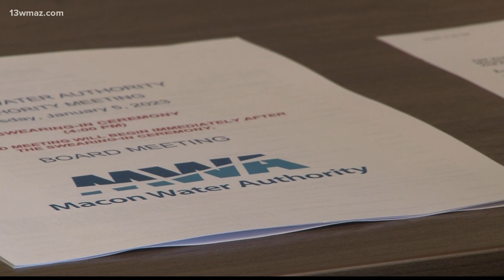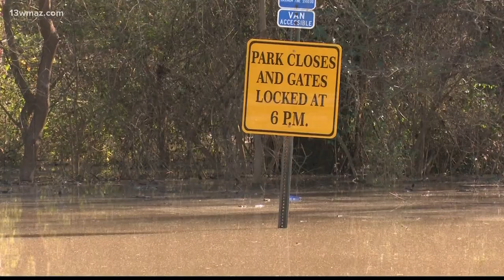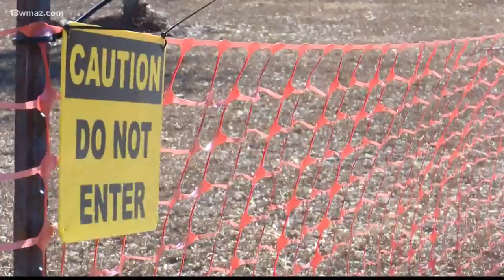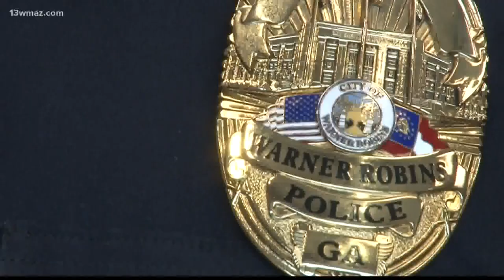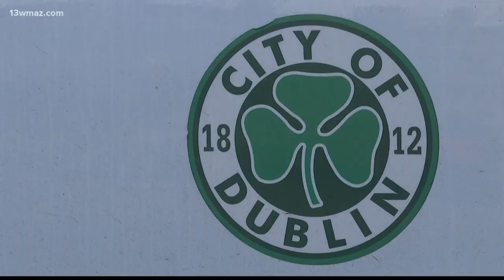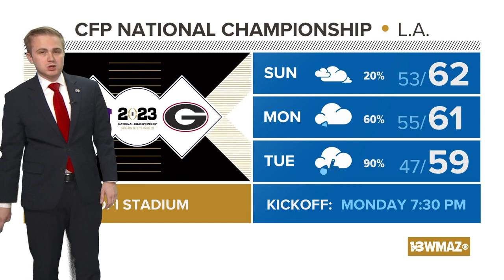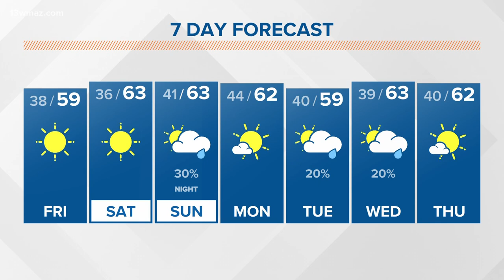Central Georgia's top news stories for January 6, 2023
'Hope that tomorrow might be better': Washington County cleaning up after EF-1 tornado brings damage.

13WMAZ News is the #1 station for news and weather in the Central Georgia area, serving people in Dublin, Macon, Milledgeville and Warner Robins.